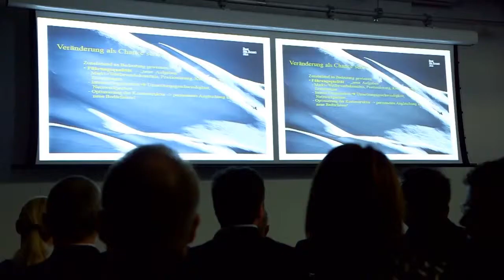“Best Ski Resort” Awards 2014 verliehen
Die renommierte Studie “Best Ski Resort”, die alle zwei Jahre von der Mountain Management Consulting in Zusammenarbeit mit der Universität Innsbruck durchgeführt wird, hat rund 48.000 Wintersportler direkt an den Pisten 55 ausgewählter Top-Skigebiete der Alpen befragt und die Ergebnisse am 6. November 2014 in Zürich präsentiert: Den begehrtesten Platz auf dem Siegertreppchen in der kategorieübergreifenden Gesamtauswertung, mit überragenden Zufriendenheitswerten, nimmt Zermatt in der Schweiz ein - gefolgt von Serfaus-Fiss-Ladis im österreichischen Tirol und Arosa im Schweizer Kanton Graubünden.